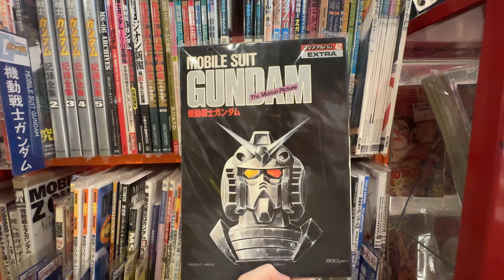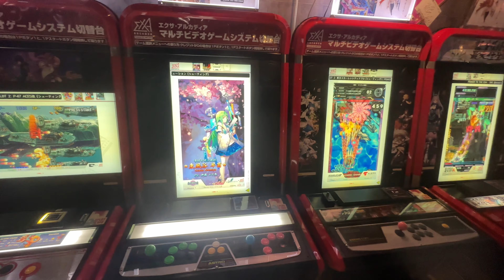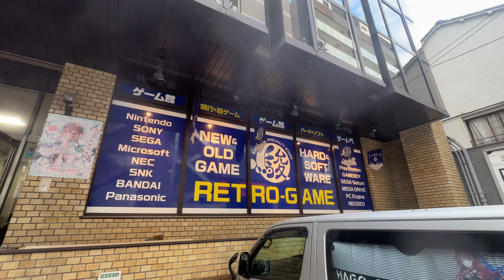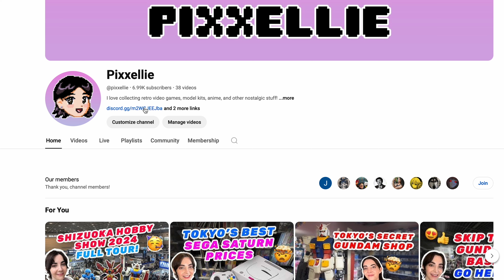Why I Left Japan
Why I left Japan - The full story